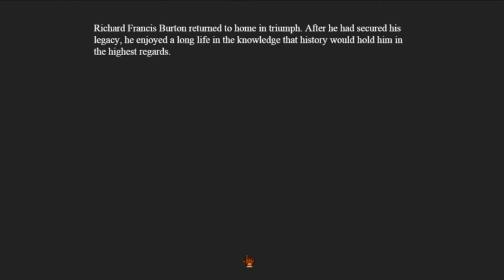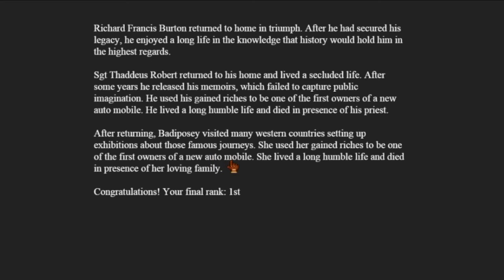Richie F. Burton, Dinosaur Bopper - THE CURIOUS EXPEDITION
Dinosaurs know nothing of fisticuffs.